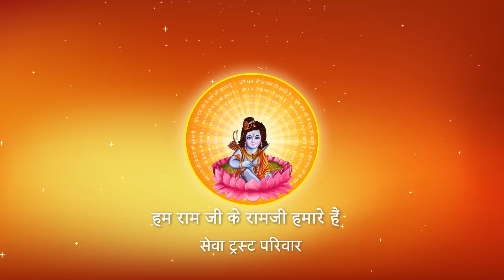आपके घर में डेढ़ गुणा पुण्य कब बढ़ता है ? I Pujya Prembhushanji Maharaj I Hoshangabad ( M. P. ) I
Prembhushanji Ramkatha Hoshangabad ( M. P. )Pujyashri
Katha Summary:
आपके घर में डेढ़ गुणा पुण्य कब बढ़ता है ?  Hoshangabad ( M. P. )
Pujyashri’s Ram Katha in   Hoshangabad ( M. P. )

II*II*II*II*II*II*II*II*II*II*II*II*II*II*II*II*II*II*II*II*II*II*II*II*II*II*II*II*II*II*II*II*II*II*II*II*II*II*II*II*II*II*II*II*II*II